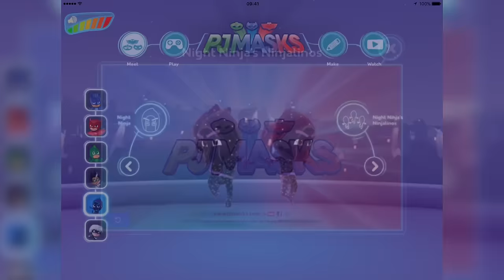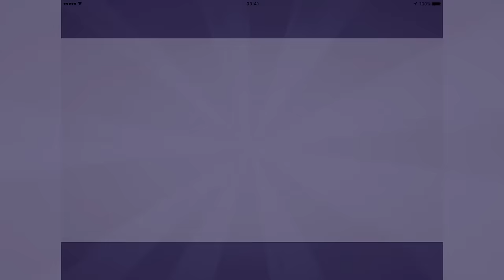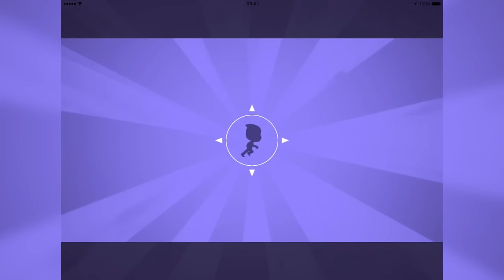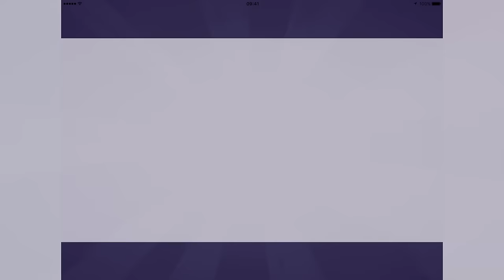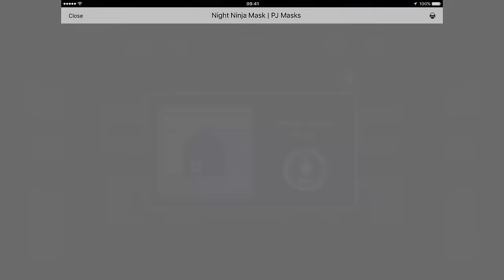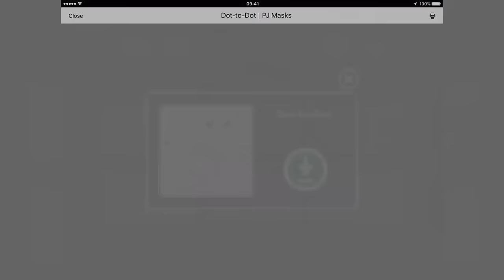PJ Masks App | Web Game | Beat the Ninjalinos! | Game for Kids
Welcome to Games for Kids - Peppa Pig , PJ Masks Channel! We have created a world of Peppa Pig and PJ Masks with educational games and entertaining gameplay videos.

World of Peppa Pig
Are you ready to explore and learn with Peppa? The World of Peppa Pig is an ALL NEW app with lots of interactive games and activities – snorts and giggles guaranteed! Join Peppa’s world play a variety of fun and educational games (puzzles, dressup…and learnign colours, numbers and shapes…) videos, books and sing-alongs with everyone’s favourite Peppa Pig!

PJ Masks - Moonlight Heroes
Catboy, Owlette and Gekko - PJ Masks are into the night to save the day!
Choose your favourite hero character to play with and journey across the moonlit rooftops, and through the night, collecting as many orbs as you can. But beware of those pesky villains, they’re up to mischief again!